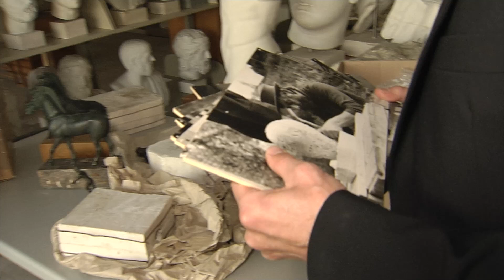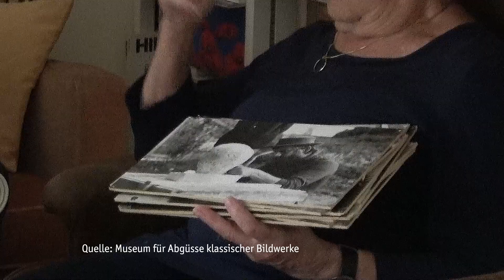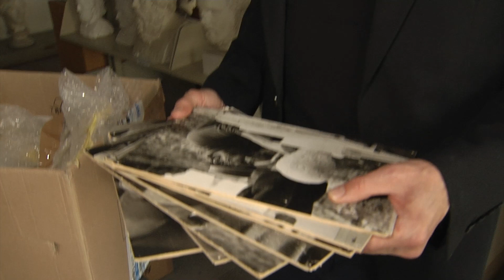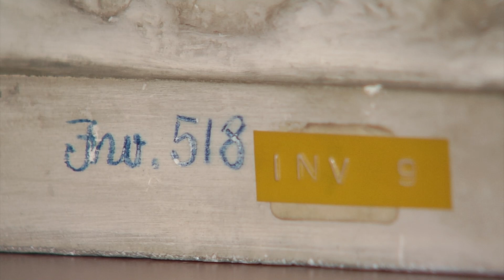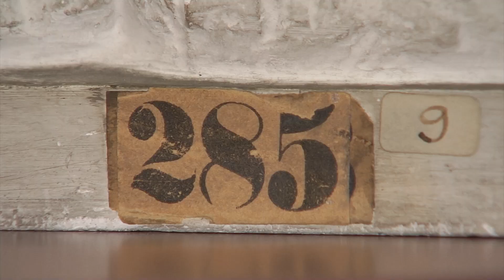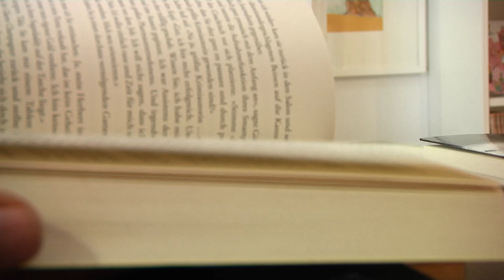Nach Culture Talk auf münchen.tv: große Schenkung fürs Abgussmuseum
Die Ausstellung „Das antike Olympia in München. 1972 bis 2022“ im Abgussmuseum ist seit Mitte Oktober abgebaut. Doch sie wirkt immer noch nach. Im Anschluss an den dazugehörigen „Culture Talk“ auf münchen.tv hat sich die 84-jährige Ursula Zink-Rein aus Erlangen beim Abgussmuseum gemeldet. Sie hatte zwei Exponate, die während des Talks zu sehen waren, wieder erkannt und sofort ihrem verstorbenen Mann, dem Bildhauer und Restaurator Bernhard Rein, zugeordnet. Jetzt hat sie fast den kompletten Nachlass dem Münchner Museum vermacht. Im aktuellen Culture Talk ist Moderator Markus Stampfl beim Auspacken der Schätze dabei und spricht mit den beiden Leiterinnen Dr. Andrea Schmölder-Veit und Dr. Nele Schröder-Griebel.